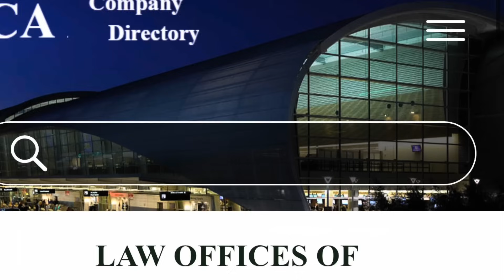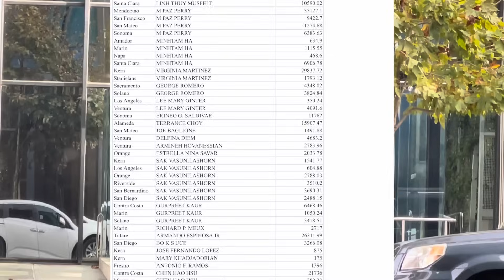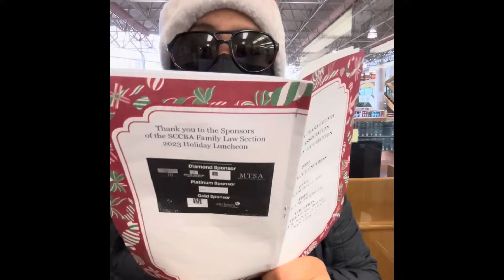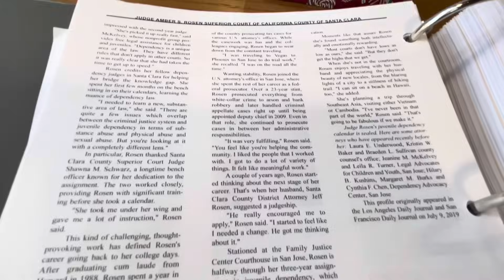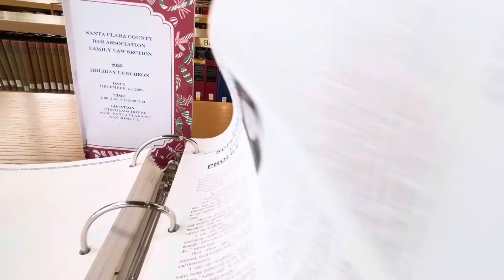A Rich Guy Got Served Justice at the Courthouse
The only justice served up in courtrooms these days is for attorneys. In Santa Clara county,
divorce attorneys sponsor an annual Holiday Party where judges, court staff and Sheriff deputies who work as  as bailiffs in courtrooms are treated to a red carpet event, with a swanky catered free lunch, cash bar and holiday songs that traditionally mock family law litigants who pay the lawyers fees.  The event is held through the local bar association.

In order to cover up what they are doing divorce attorneys have been getting restraining orders to keep journalists and activists away from holiday parties, and Judge Night where they give themselves awards.

This year, a number of litigants who lost care, custody and control of their children, famlily homes and retirement due to excessive attorneys fees in a divorce or custody case showed up to help us record who came and went from the event. Attorneys who act as minors counsel and private judges were there, as were police officers in full uniform.

Please support local jorunalism.
US Mail
Susan Bassi